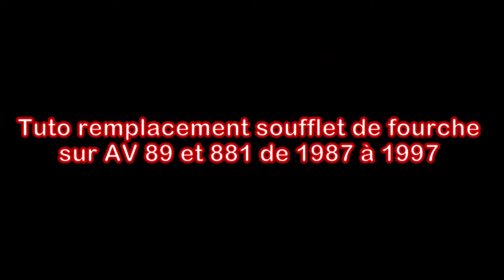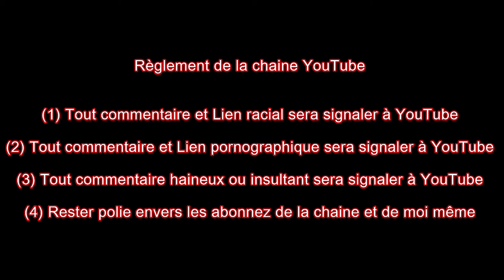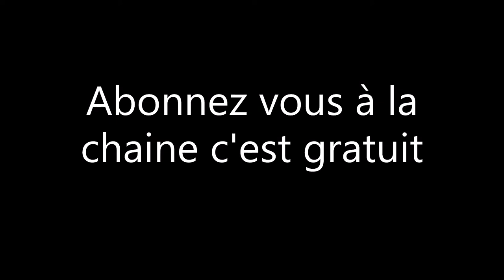Tuto remplacement soufflet de fourche sur AV 89 et 881 de 1987 à 1997